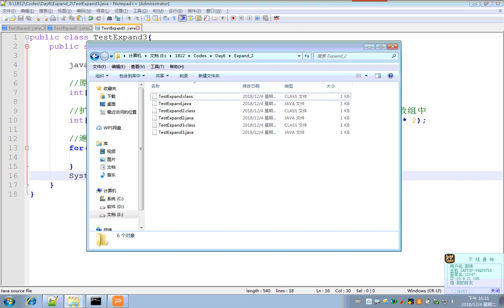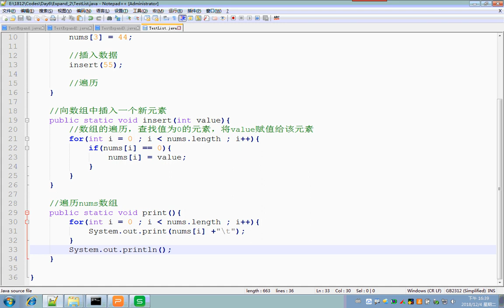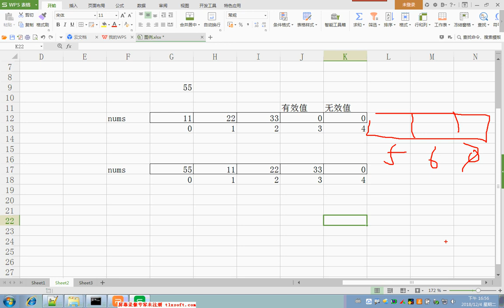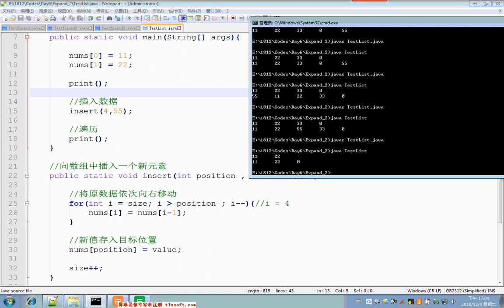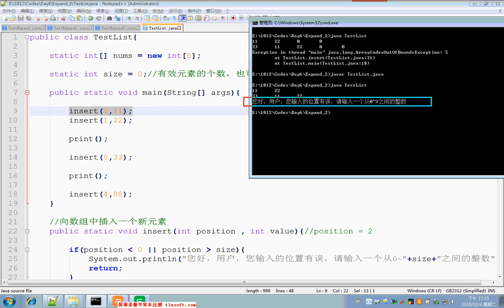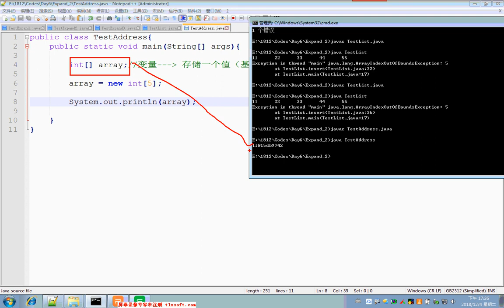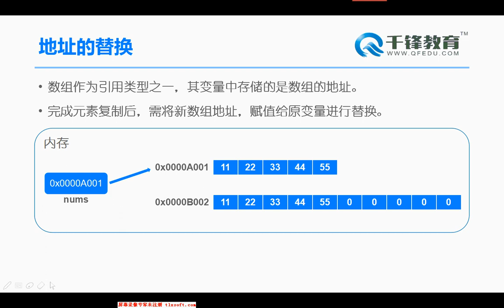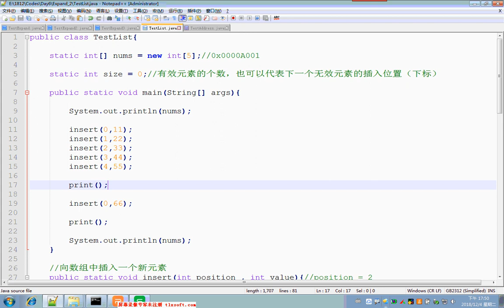千锋Java教程： 30 数组的高级应用（插入、扩容）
2019Java入门全套教程（程序员必备）
课程介绍
2019千锋Java开发全新入门教程，“Java Planform Standard Edition”是Java语言的标准平台技术，是所有Java开发的语言基础，更是大数据、分布式开发思想建模的初期，此阶段的Java语义、语法，会充斥在大型企业级架构中的各个环节，是Java开发的核心内容。